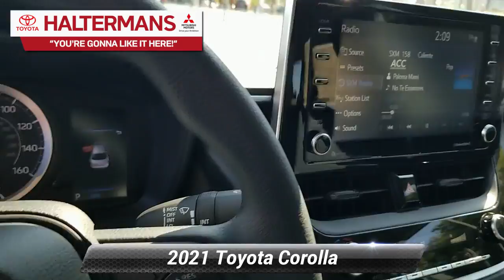New 2021 Toyota Corolla LE, East Stroudsburg, PA 43428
30/38 City/Highway MPG2021 Toyota Corolla LEBlueprint 1.8L I4 DOHC 16V FWD CVTYou're Gonna Like It Here at Halterman's Toyota!! Every new vehicle includes a 3 Year / 36,000 Mile Comprehensive Warranty and a 5 Year / 60,000 Mile Limited Powertrain Warranty. ToyotaCare plan covers normal factory scheduled maintenance for 2 years or 25,000 miles, whichever comes first. 24 hour roadside assistance is also included for 2 years and unlimited miles There's even more!! With the Halterman's Advantage every new Toyota vehicle purchased also comes with: - Paint-less Dent Repair for 1 Year - Windshield Stars / Chips / Cracks fixed for 1 Year - Tire & Wheel Repair for 1 Year - Free PA State Inspections for LIFE for every vehicle you own!!Our team at Halterman's Auto welcomes you to our online home! We have a strong & committed sales staff with many years of experience satisfying our customers' needs in the Poconos & surrounding areas. Located in East Stroudsburg, PA, we service Monroe and Pike counties with convenient access from Scranton, Wilkes-Barre, Hazleton & Warren County, NJ. We will help you find the right vehicle to fit your needs. Feel free to browse our inventory online and request more information about our new or used vehicles. Price includes: $1000 - TMS Customer Cash - CAT. Exp. 11/02/2020

[RLVID:1077:c9fea6bafcc6ff3d:7ab52c6a4f08084f:1]